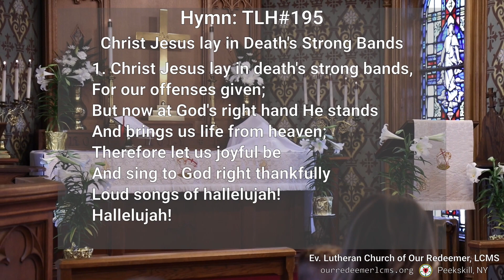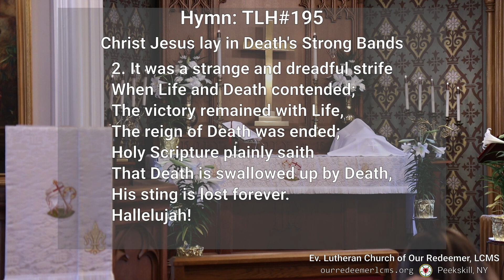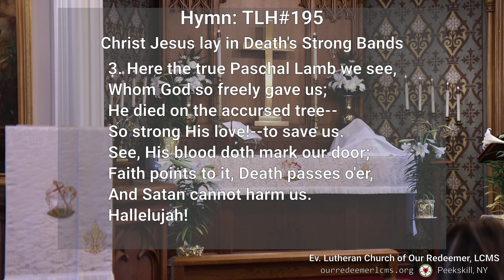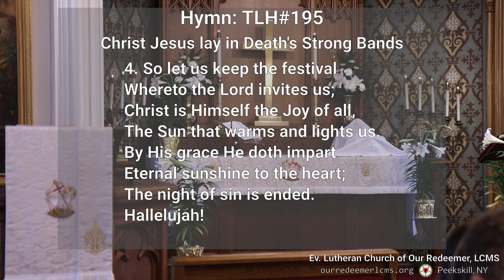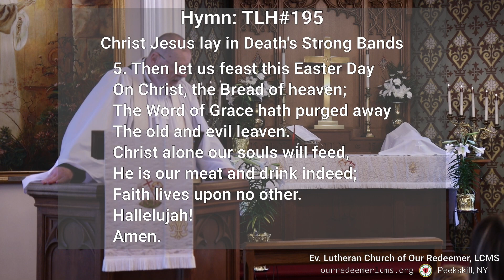TLH 195: Christ Jesus lay in Death's Strong Bands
1. Christ Jesus lay in death's strong bands,
For our offenses given;
But now at God's right hand He stands
And brings us life from heaven;
Therefore let us joyful be
And sing to God right thankfully
Loud songs of hallelujah!
Hallelujah!

2. It was a strange and dreadful strife
When Life and Death contended;
The victory remained with Life,
The reign of Death was ended;
Holy Scripture plainly saith
That Death is swallowed up by Death,
His sting is lost forever.
Hallelujah!

3. Here the true Paschal Lamb we see,
Whom God so freely gave us;
He died on the accursed tree--
So strong His love!--to save us.
See, His blood doth mark our door;
Faith points to it, Death passes o'er,
And Satan cannot harm us.
Hallelujah!

4. So let us keep the festival
Whereto the Lord invites us;
Christ is Himself the Joy of all,
The Sun that warms and lights us.
By His grace He doth impart
Eternal sunshine to the heart;
The night of sin is ended.
Hallelujah!

5. Then let us feast this Easter Day
On Christ, the Bread of heaven;
The Word of Grace hath purged away
The old and evil leaven.
Christ alone our souls will feed,
He is our meat and drink indeed;
Faith lives upon no other.
Hallelujah!
Amen.